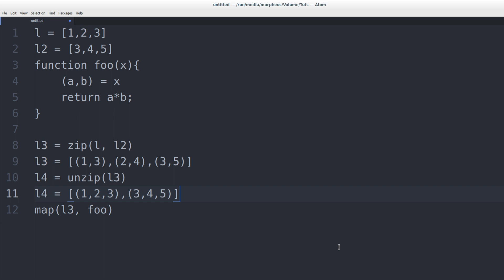Programmieren Lernen #95 - Unzip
In diesem Tutorial geht es um die Unzip-Funktion.